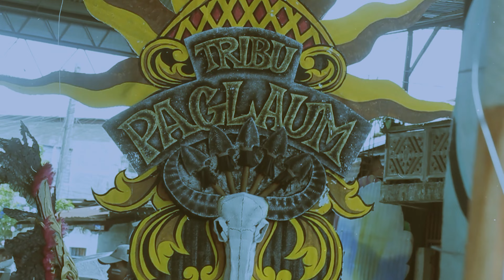Malinong, Brgy7, Victorias CIty - Atiatihan Festival 2024